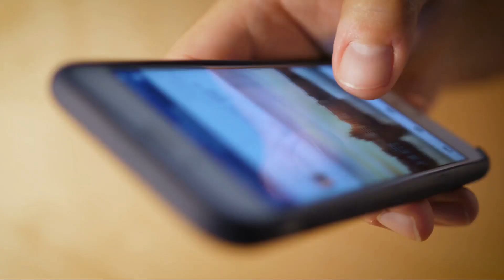"The Hidden Agony of Hollywood The Silent Struggle with Mental Health"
"Delve into 'The Hidden Agony of Hollywood: The Silent Struggle with Mental Health,' a revealing video by @CrypticMysticVault that sheds light on the often-overlooked mental health challenges faced by celebrities. This eye-opening exploration goes beyond the glitz and glamour to uncover the real struggles behind the fame.

🌟 Inside the Video:

Understand the intense pressures and scrutiny that come with fame, and how they impact celebrities' mental health.
Real-life stories of stars like Britney Spears, Robin Williams, and Demi Lovato, showcasing their battles with mental health issues.
A critical look at the role of media and public perception in exacerbating these challenges.
🎭 Behind the Scenes:

Insights into how constant media attention and the lack of privacy contribute to mental health crises.
Discussion on unhealthy coping mechanisms often adopted by celebrities.
💡 Seeking Solutions:

The importance of support systems and professional help, with examples of celebrities who have taken steps toward mental wellness.
How the narrative around celebrity mental health is evolving towards more openness and support.
Join @CrypticMysticVault in uncovering the hidden side of Hollywood. Share your thoughts and let's foster a more understanding attitude towards mental health.